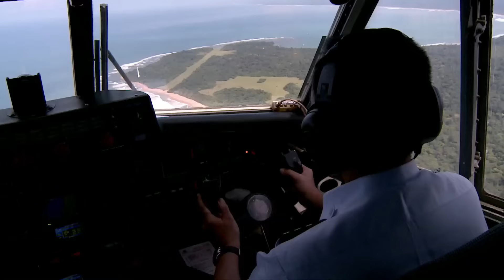Top 10 Animals That Are Going Extinct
The animal world is a diverse and captivating realm, encompassing a vast array of species that inhabit our planet. From the smallest insects to the largest mammals, the diversity of life is staggering. This intricate tapestry of creatures plays a crucial role in maintaining the balance of ecosystems and contributing to the beauty of the natural world.